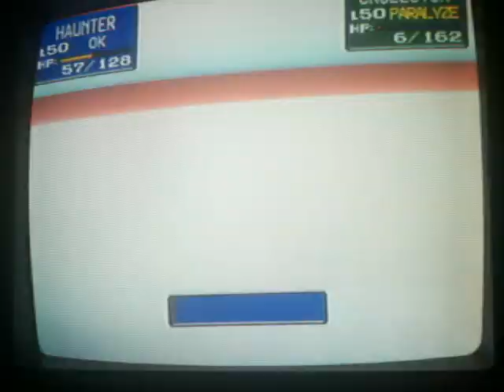Let's Play Pokémon Stadium Pt. 16 - Failed Attempt #1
This is what happens when strategy doesn't exist.